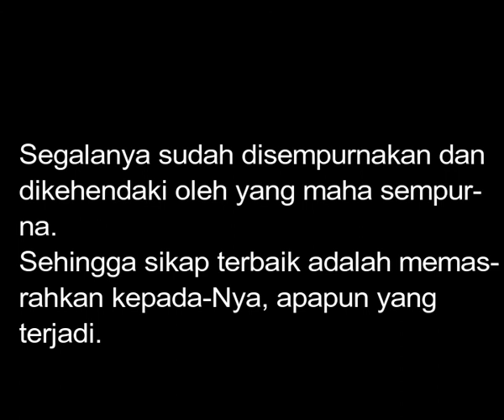KH. MUHAMMAD SHOLIKHIN: INTISARI SIKAP DAN AJARAN TAREKAT AL-AKMALIAH (SYEKH SITI JENAR)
Sikap kepasrahan dan tawakkul, pengembalian segala hal kejadian di alam dunia kepada Sang Pemilik Sejati dari dunia adalah sikap yang tidak mudah. Karena hal ini mengharuskan kita untuk mengacuhkan dunia dengan segala kejadiannya.
Apa yang dinamakan kemanunggalan itu bukan sekedar sebuntal keyakinan yang dihias dengan mulianya pernyataan lisan. Namun ia adalah sikap hidup, dengan arah untuk kembali kepada Sang Sejati.